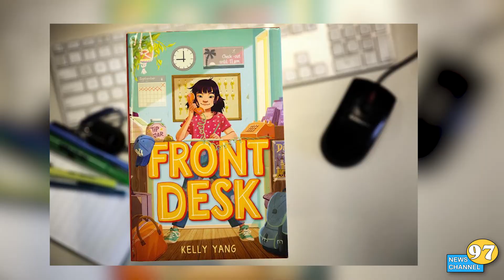Christian's news report about the front desk